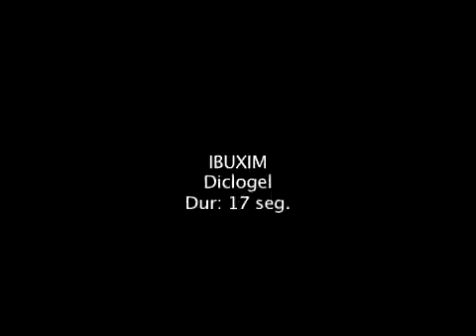Ibuxim Diclogel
Anunciante: Ibuxim
Agencia: Garraza+Pinus
Productora: Malevo Films